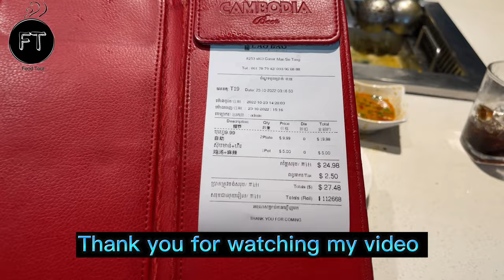4K Chinese Buffet $9 99 All You Can Eat!!! With Chinese Spicy Sichuan Hot Pot HaiDiLao Mukbang!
Chinese Buffet $9.99 All you can eat!
Chinese hot pot and BBQ
We have two types of soup.
That's very delicious when we eat beef with soup.
Because all of this beef is very fresh!
The best buffet restaurant. We don't need to take food by yourself. We just order what you need. Have everything from Chinese that's real Chinese restaurant!!!
Seafood,beef,Lamb all is very fresh!!!
Hope everyone enjoys this video